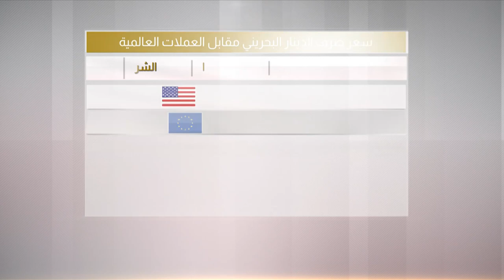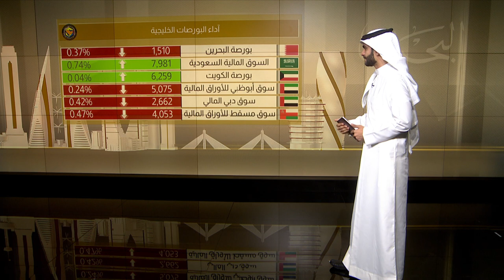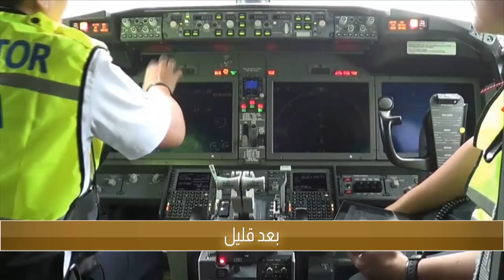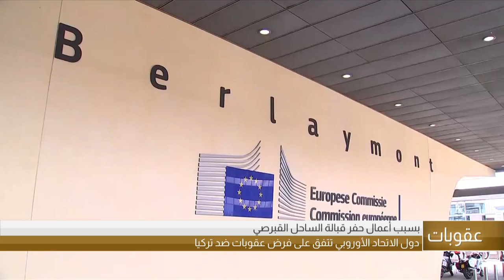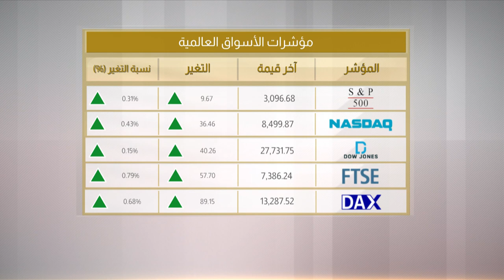البحرين مركز الأخبار : النشرة الإقتصادية 12-11-2019